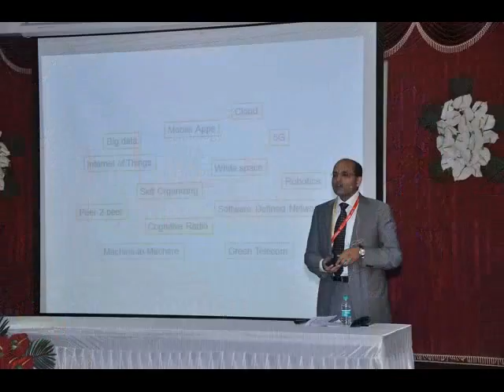Sandip Institute of Engineering and Management (SIEM)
International Workshop on "Problem & Project Based Learning, 16 March 2013(PBL 13)